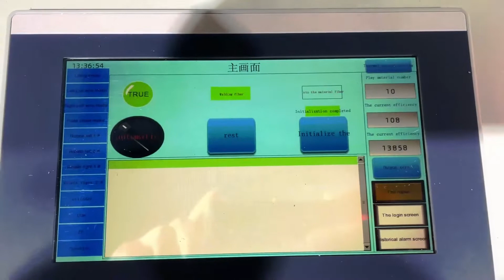Suny Group-New high-speed stable mask machine and packaging machine working video (10 pieces/pack)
High-speed stable mask making machine 100-120 pieces/minute per minute, packaging machine packs 10 masks per minute.